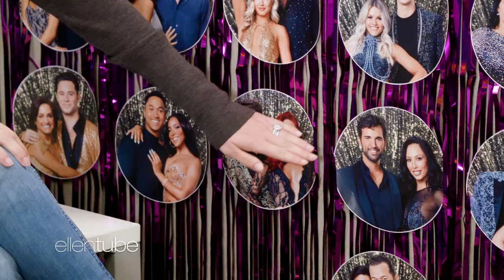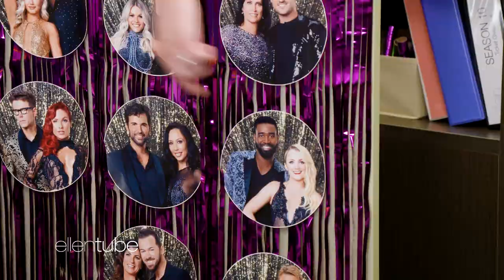The Ellen Staff’s 'Dancing with the Stars' Recap Brings New York & Vegas to the Cube!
In this week’s episode of “The Ellen Staff’s Dancing with the Stars Recap,” Tracy, Andy, and Chris break down the couples they thought were the standouts, the not so great ones, and the surprise cameos... in a new game called “Who Did You Spot in the Audience?”